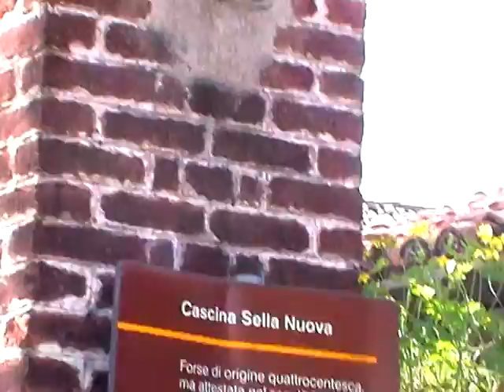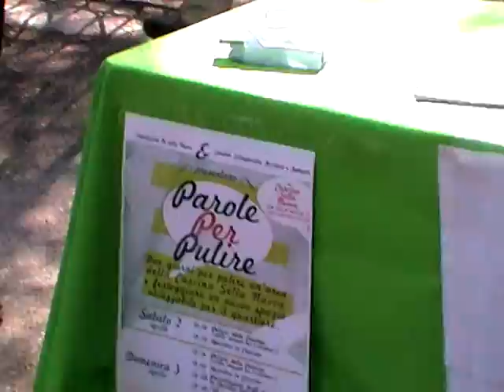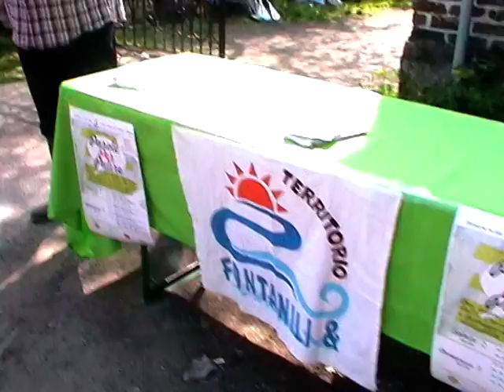SCALICI, CLAUDIO,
UGO E LA "IN SELLA NUOVA" DEL TRE APRILE 2011.. PULIRE O FARE LA SEDE. Assemblea? .. per carità!